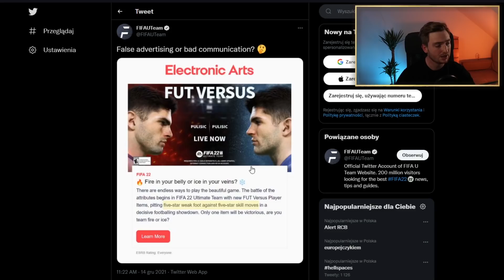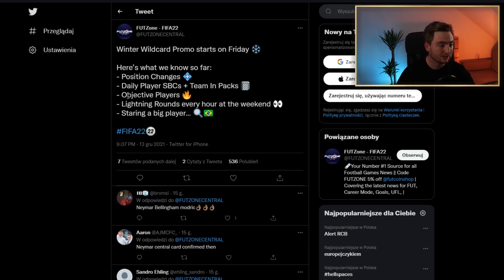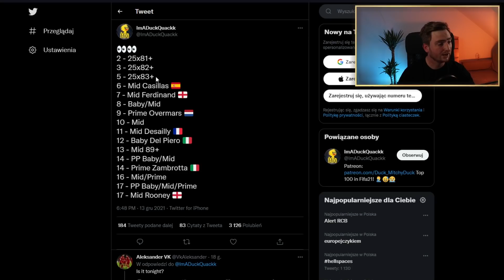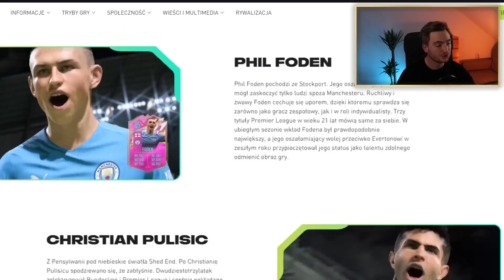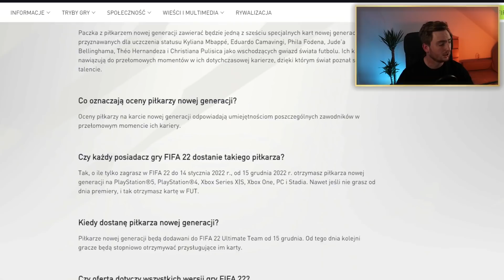BYŁ NAKATA, BYŁ OVERMARS TO KOLEJ NA...? FIFA22 ULTIMATE TEAM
Kup PSN gift carda Polskiego w najlepszej cenie. Użyj kodu KoziHQ żeby otrzymać 3% zniżki!
ENEBA.com - świetne miejsce do zakupu grier PS4, Xbox, PC)! Użyj kodu KoziHQ żeby otrzymać 3% zniżki!

W materiale przedstawiam informacje na temat ikony BABY/MID, Eventu Versus